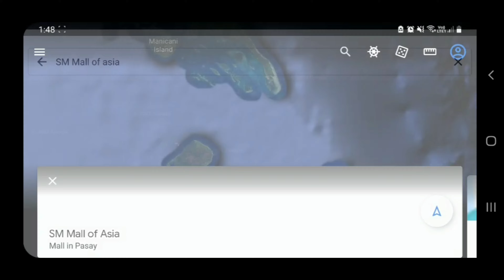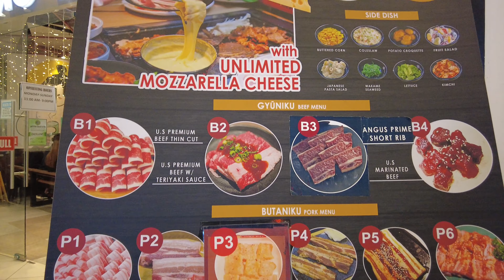SM MALL OF ASIA | 2022 COMPLETE VIRTUAL TOUR |4K UHD| BIGGEST MALL IN ASIA| PASAY MANILA PHILIPPINES